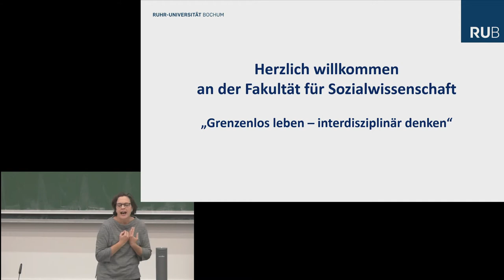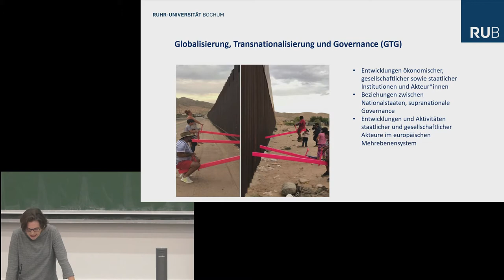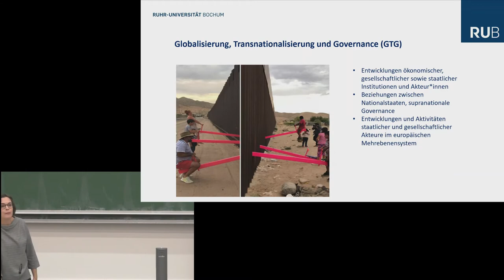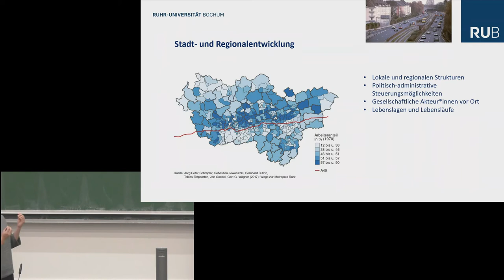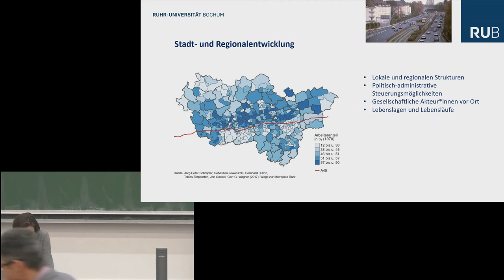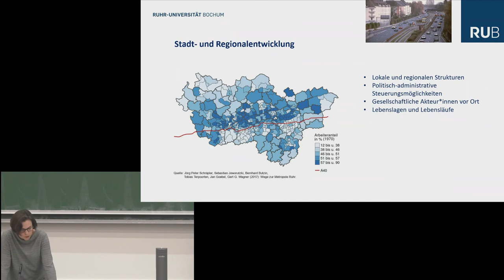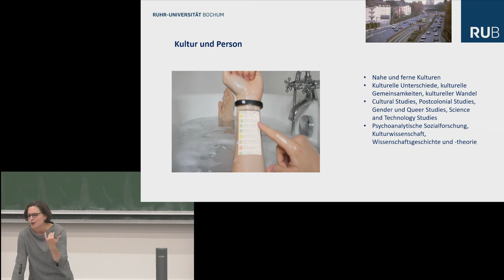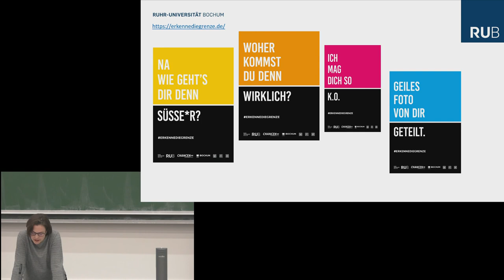Begrüßung der Dekanin Prof. Dr. Katja Sabisch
Zum Auftakt des studentischen Soziologiekongresses stellte die Dekanin der Fakultät für Sozialwissenschaft Prof. Dr. Katja Sabisch u.a. die verschiedenen Masterprogramme der Fakultät vor und ging der Frage nach, wie die einzelnen Programme mit dem Motto des Kongresses zusammenhängen - Grenzenlos leben?! Interdisziplinär denken.